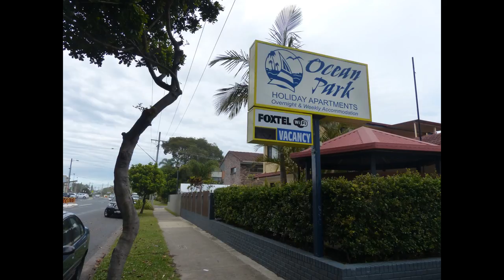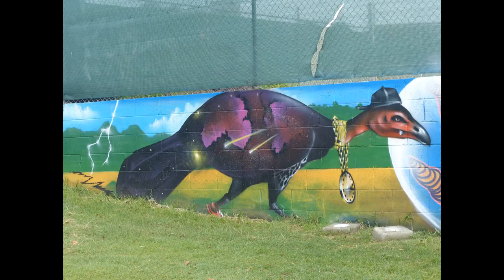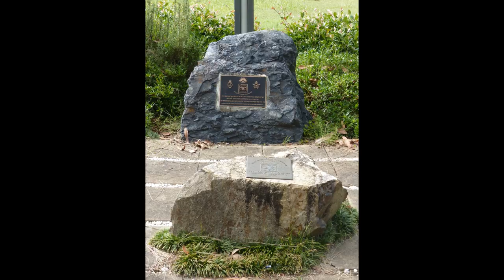Coffs Harbour 2016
Well its another new year 2016 and I've put together these photos I filmed over the last couple of days around Coffs Harbour from a couple of walks. Photography 2016 by John Boom.
Many of my photos have appeared in Books, Videos, Calendars, Jig Saw Puzzles, Postcards, Advertising and Movie Promotions.